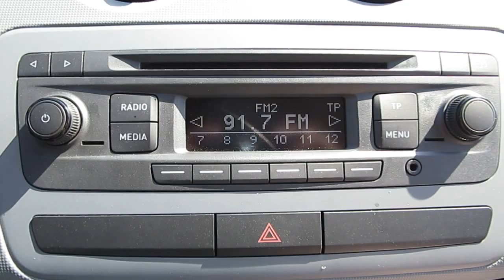Qatar Free Radio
While changing CDs, I caught a brief snippet of radio while driving around Qatar.  This righteous jam greeted my delighted earholes.  I wanted to find out who it was so I recorded it for later investigatory purposes.  If anyone knows who it is, I'd appreciate you letting me know.  I have no idea what QF stands for, by the way.  The interpretation in the video title is from my own imagination.  9 November 2013.